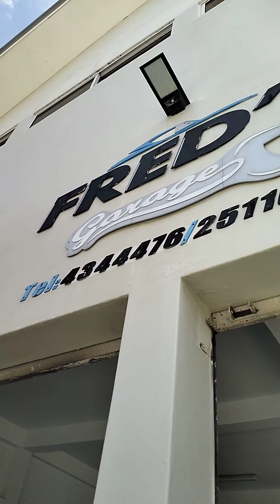Suzuki vitara engin taiming